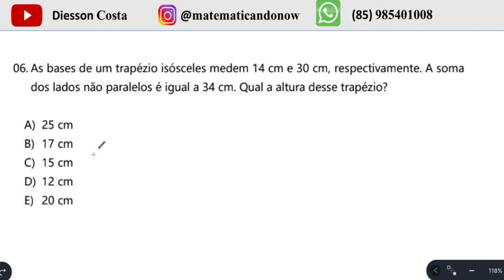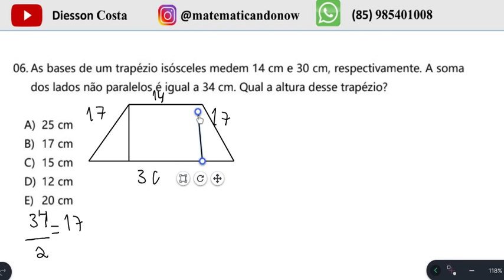ESA 2023 Geometria Plana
📌 Olá pessoal! 📌 neste vídeo vamos resolver uma questão da prova de matemática da ESA sobre Geometria Plana de 2023.
As bases de um trapézio isósceles medem 14 cm e 30 cm, respectivamente. A soma
dos lados não paralelos é igual a 34 cm. Qual a altura desse trapézio?

👉🏻 Caso tenha interesse em ajudar a nossa iniciativa aqui no Youtube esse é o nosso pix.